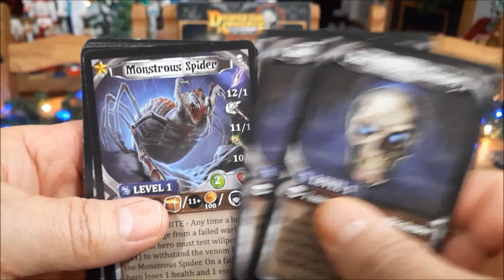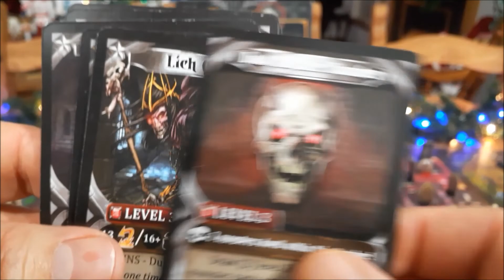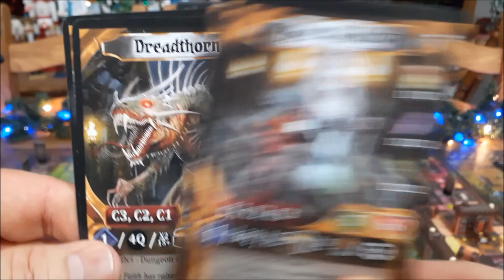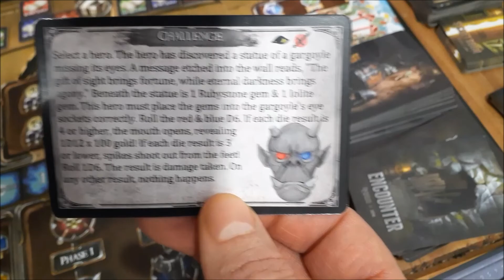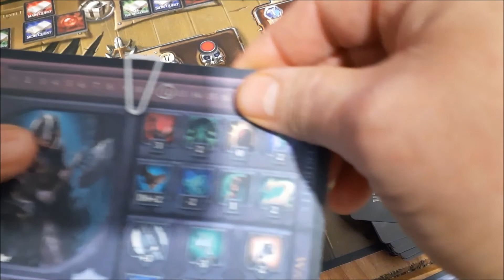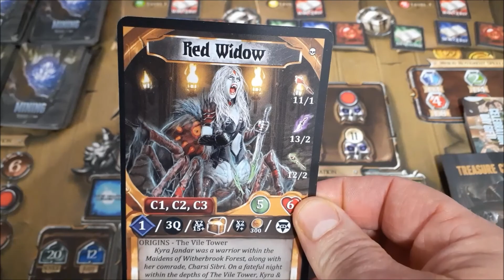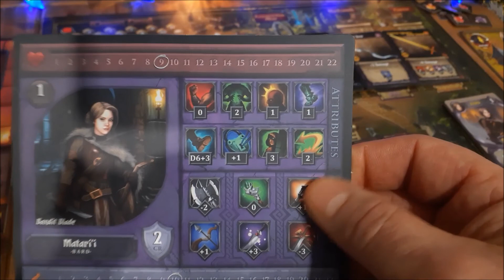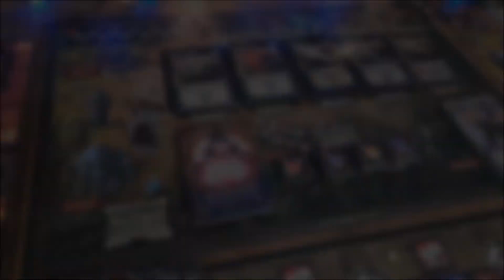Dungeon Crusade Xmas series - Solo Crusader mode: Turn 5 (part 1)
Hello everyone, and happy Tuesday to you! :-) I hope everyone's doing great, staying safe, and having an excellent first week of 2022.

It's been quite busy with a few things but here is turn 5 of our ongoing Solo Crusader mode playthrough for Dungeon Crusade.

This was a great turn as many different events transpired. I'll leave it a surprise for you! So at your convenience, check it out, and I hope you enjoy it.

Turn 5 was broken down into a few parts; everything was already recorded, so expect to see the other parts show up fairly soon.

I hope everyone has a fantastic Tuesday, and I will be talking to you very soon. :-)

Player boards from Fun & Practical